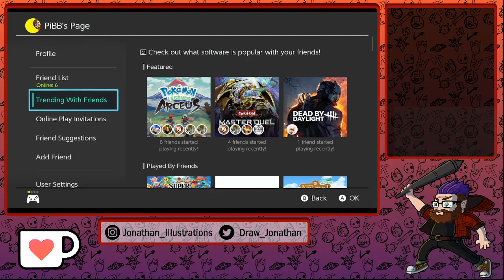Pokémon Legends: Arceus Playthrough Pt 4